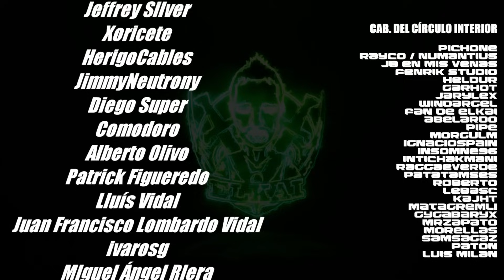ELSPETH von DRAKEN#08 (Imperio) EN LEGENDARIO. Campaña Immortal Empires. DLC Thrones of Decay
Imperio | Total War: WARHAMMER III
Especificaciones técnicas de mi pc (alias el Nuevo Pepino):
16GB RAM G.Skill Trident Z Royal DDR4 3600Mhz
🐤PODÉIS SEGUIR NOVEDADES POR TWITTER 🐤